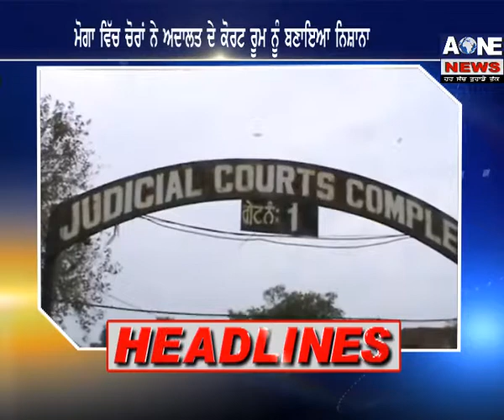Punjabi Bulletin ( Itally,Sangrur,Gujrat,Hushiarpur) | Aone News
Download

channel

What'saap no.94784-84087

Download

channel